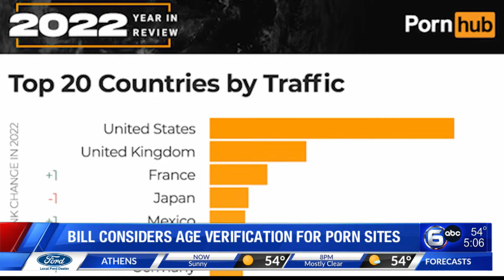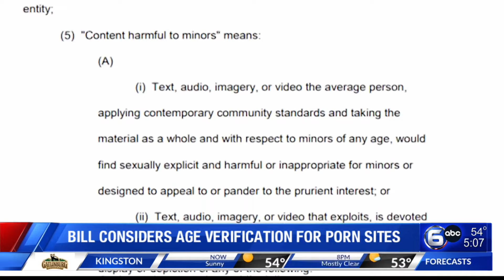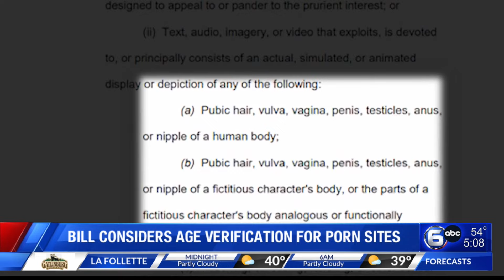TN bill considers age verification for porn sites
The United States consumes more pornography than every other country in the world. But where does Tennessee stack up? State capitol reporter Chris O’Brien dives into the data as lawmakers are set to consider a new bill to require age verification for porn sites.